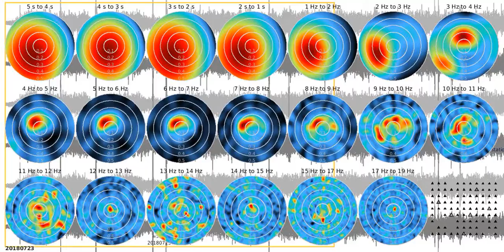SJ02 - fkm tw1080s sw 20180723